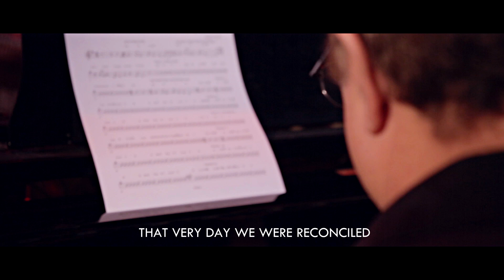Miguel Ojeda - Sacrificio de Jesus - Video Oficial